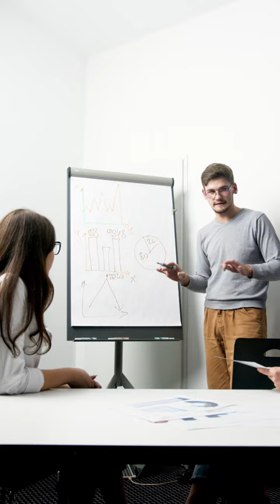HOW THINGS UNDER MICROSCOPE 🔬 LOOKS LIKE?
THINGS UNDER MICROSCOPE🔬

ANT 🐜 UNDER MICROSCOPE 🔬

TAGS -